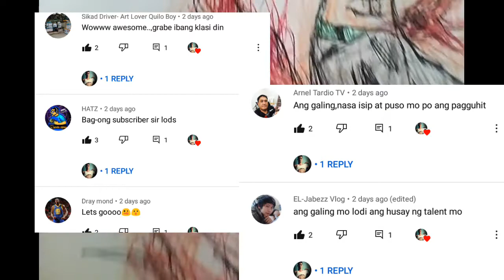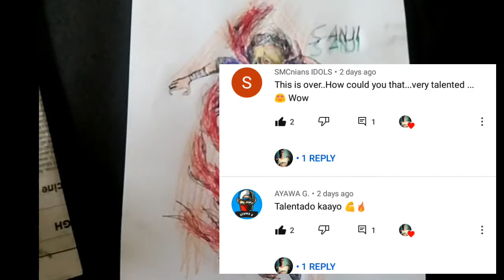A25-Drawing Sanji BOTH HANDS with haki-ONE PIECE ART FUN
Scribbled style with observation haki drawing..Sana magustuhan nyo fun art ko...i love u all

vISIT

SUportahan nyo ako sa nais ko na mapalayo ang ating kabataan sa druga at mapalapit sila sa mundo ng arts na nakakatulong upang matuto sila sa kahalagahan ng arts.

I need your support kabayan, para ma improve pa ako lalo sa larangan ng arts, mag practice ako palagi para mas lalong matutunan ang pinakahinahanap hanap ko na kagalingan...

SUPPORT Small youtuber.